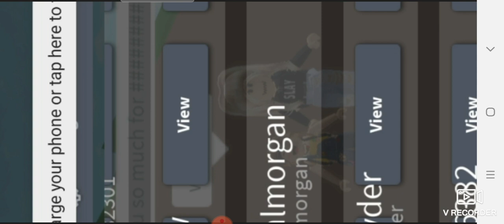Moving from Adopt Me to Brookhaven (RP)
I'm so sorry for the bad quality. I did this mobile and had a lot of trouble.

Credits to:
NOTLEH765
V Recorder
Adopt Me, Roblox
Brookhaven, Roblox
YouCut